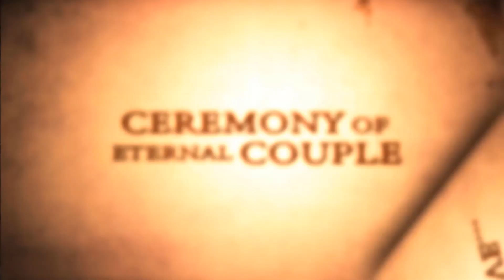ABAKASH 💘 NIHARIKA RING CEREMONY TRESAR 2022 JAJPUR